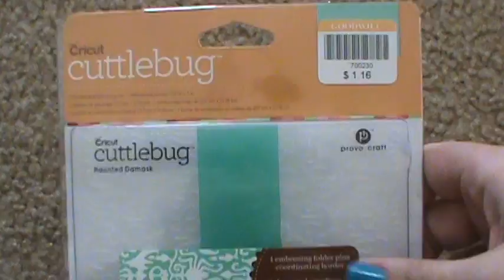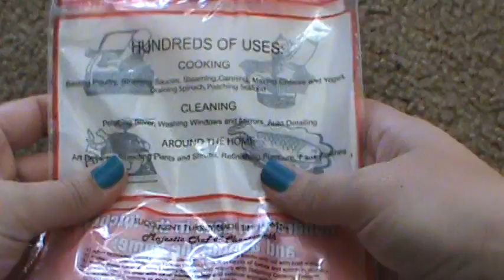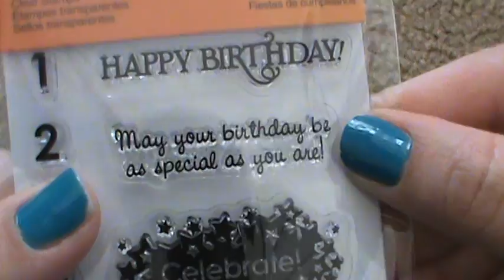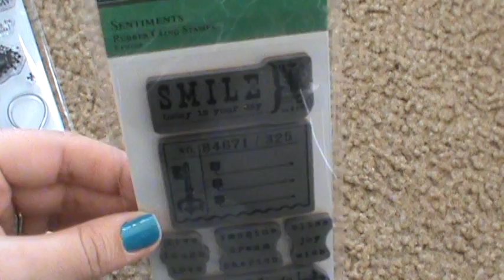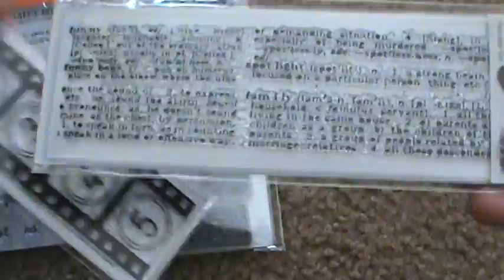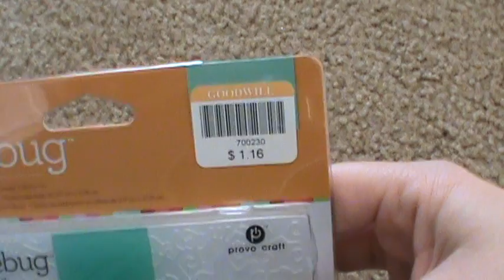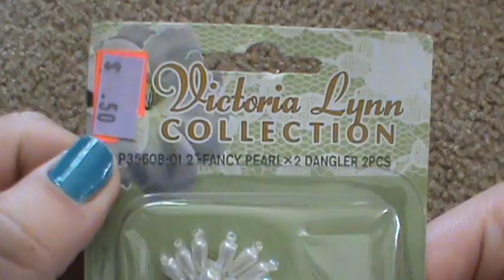Thrift Store JoAnnes and Walmart small haul